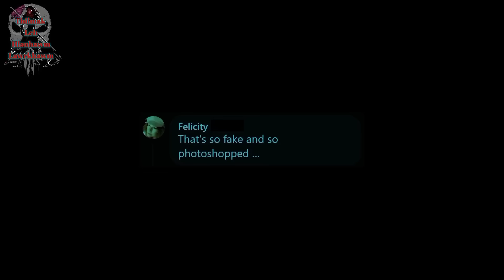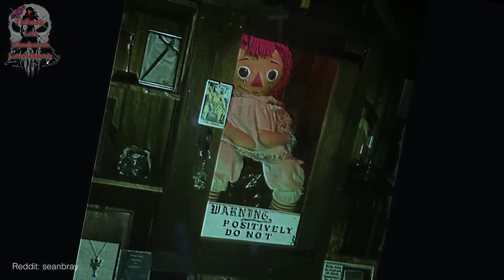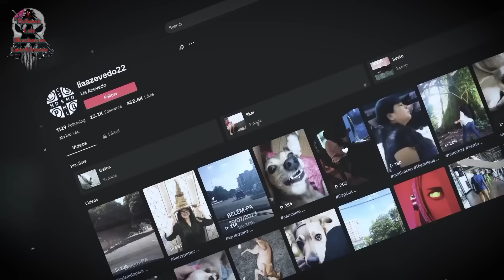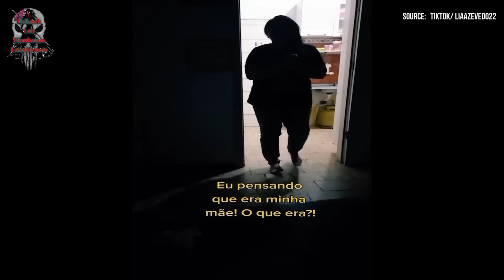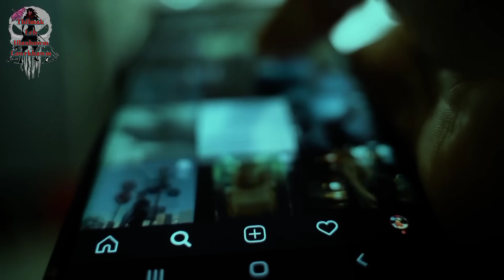Huai leh Huai loh fiahna Hlauhawm Lawrkhawm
Diclaimer : Ido not own rights to any of the source materials I used in this work, appealing to allowance made for "fair use" purposes such as criticism, comment, news reporting, teaching, scholarship, and research, under Copyright Disclaimer Under Section 107 of the Copyright Act 1976.